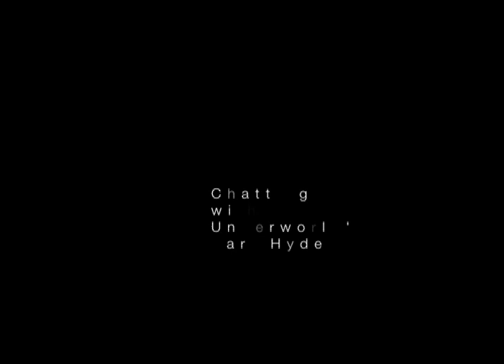Exclusive: Underworld's Karl Hyde on their career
Karl Hyde of Underworld talks about still performing and Underworld's career progression.